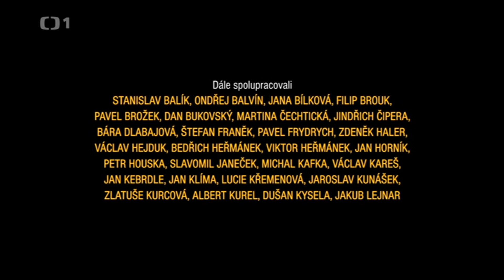Jens on Czech TV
Jens starring on Czech sitcom Čtvrtá hvězda